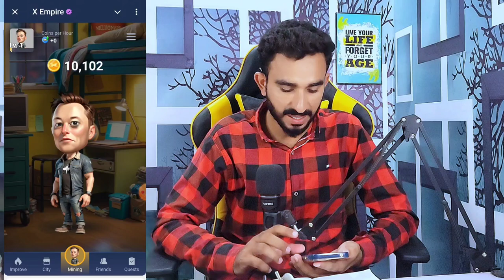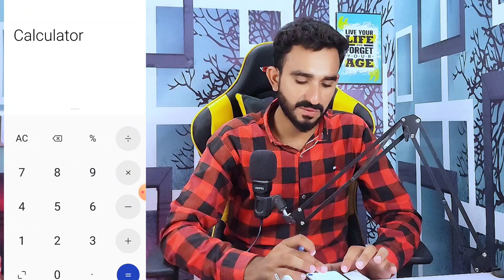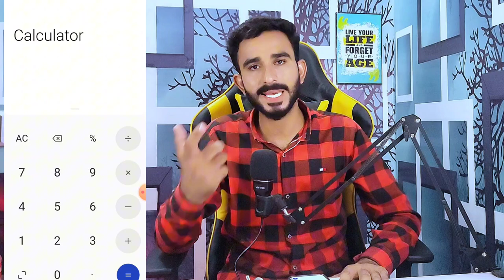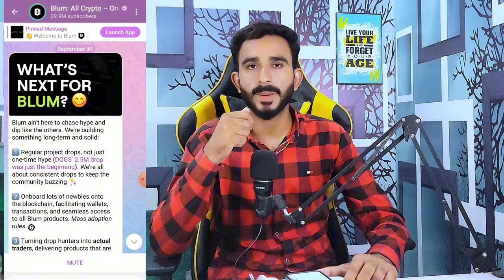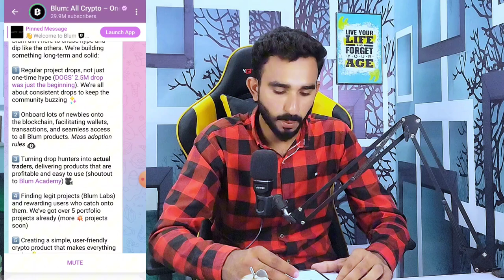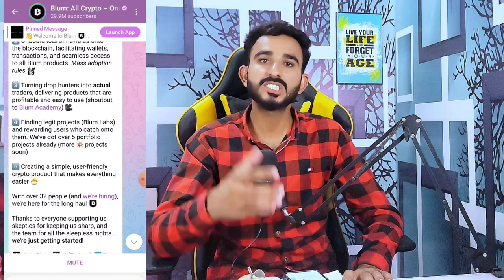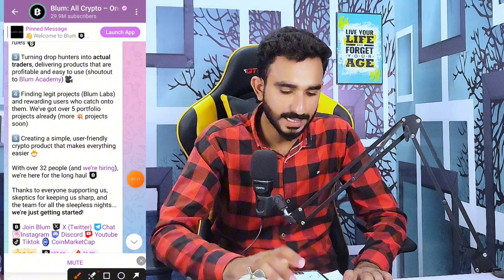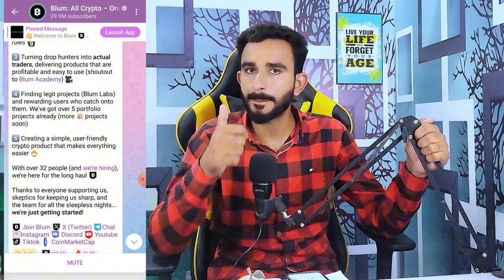Blum Telegram Bot || Blum Telegram Project || Blum Airdrop Criteria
1. Blum mining update

2. Blum Telegram Bot

3. Blum mining App

4. Blum Airdrop

5. Blum Telegram Airdrop

6. Blum listing Date

7. Blum mining New Update Today

8. blum liquidity

9. Blum premarket

10. Blum Telegram Airdrop update

11. Blum Telegram wallet

12. Blum Telegram withdrawal

13. Blum price update